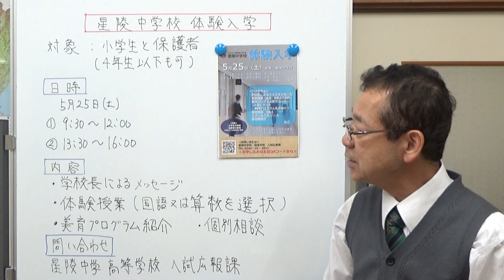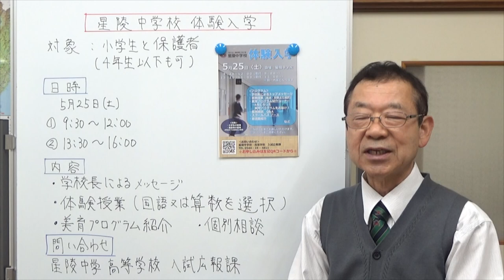星陵中学校体験入学 静岡県の学校情報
富士宮市にあります私立星稜中学校の体験入学のお知らせです。